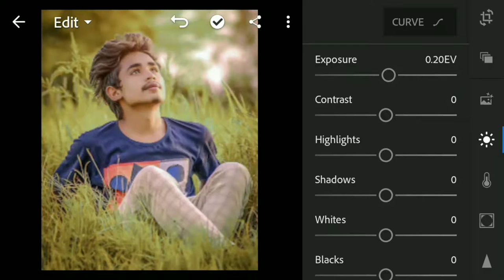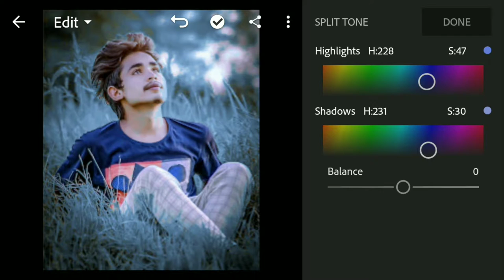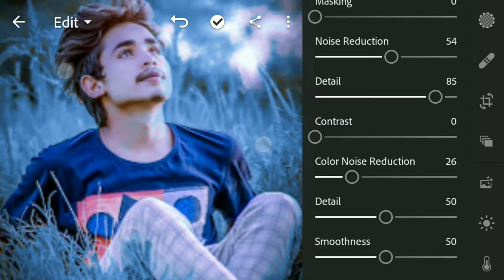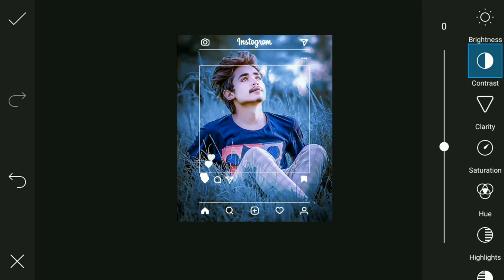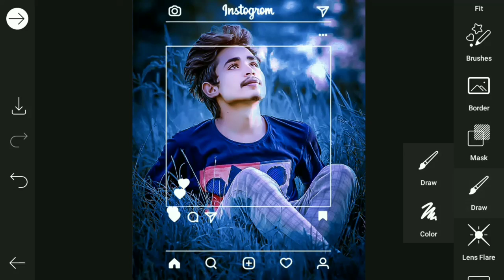Instagram Viral Photo Editing /Lightroom Blue Tone Photo Editing /Insta Frame In Photo Editing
Cross line photo editing
Picsart cross line photo editing
Himmatsingh new photo editing
Picsart background change Concept
Chirag editz
PicsArt background change photo editing
Himmatsingh photo editing
Best Photo Editing Tutorials
Picsart editing
Photo Editing Tutorial in picasrt
Lightroom Photo Editing
Lightroom editing
PicsArt black and colourfull editing
PicsArt creative Fram photo editing